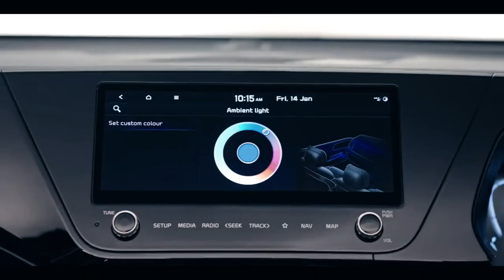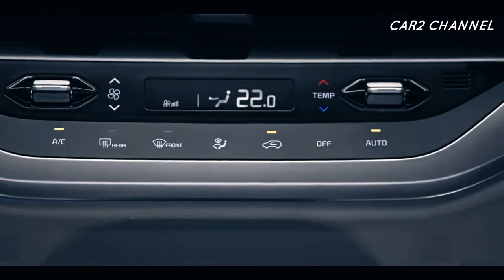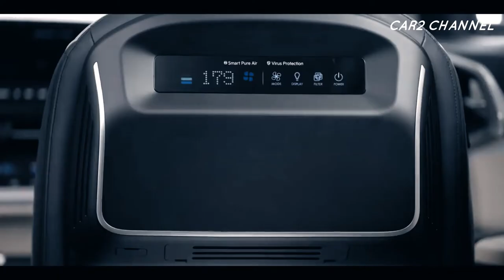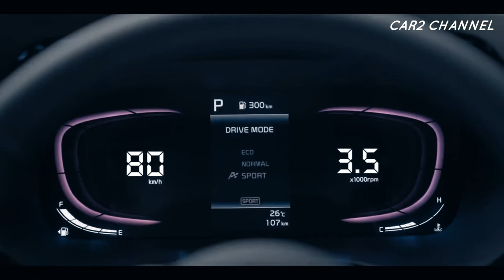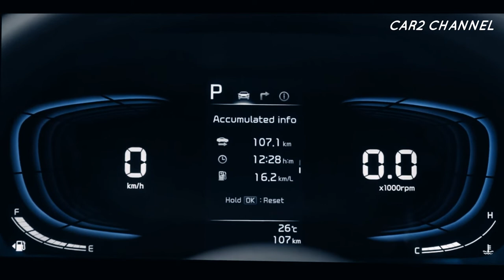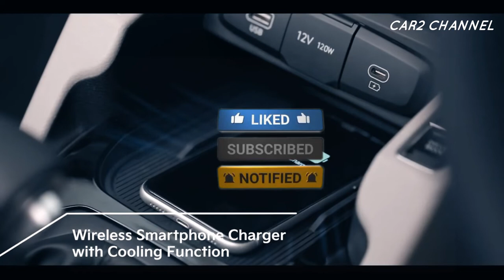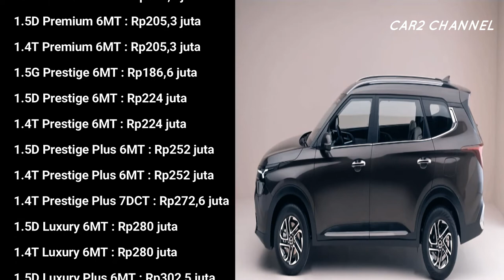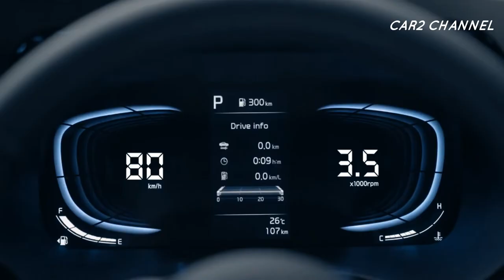KIA carens 2022 indonesia Punya Dua Pilihan Mesin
"Kita bisa memutar di JAW sekarang. Harga  belum diumumkan, saatnya akan tiba," kata Ario di Kompas.com (13 Maret 2022). Meski belum mau membeberkan harganya, diperkirakan Carens terakhir akan ditemukan. Di atas Ario mengatakan: "Yang jelas dengan tipe mesin yang kami produksi dan lengkapi menurut siaran pers, kami tidak memainkan MPV bensin 1500cc". Artinya dari segi harga. Saat dijual, Carens sepertinya lebih mahal dari model Low MPV seperti Avanza-Xenia, Xpander atau Ertiga, diketahui harga Low MPV sudah mencapai Rp 300 jutaan untuk varian tertinggi.